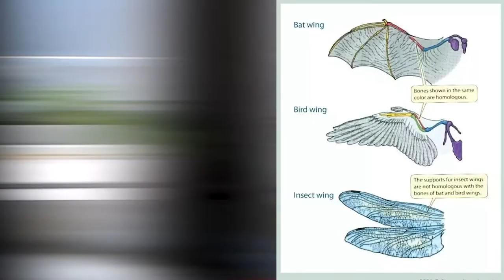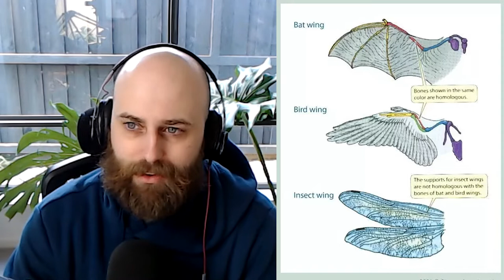PETE SMISSEN | Stepping On Turtles, Rare House Plant YouTubers & The Economics Of A New Hobby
Pete Smissen is now a Three-Pete (get it) guest on the Mere Mortals and is the awesome host of the Aussie English podcast and the newly created Pete vs Plants YouTube channel.

In Conversation #77, Pete and I discuss: some crazy animal stories from his PhD days, shows like Prehistoric Planet and Altered Carbon which appeal to his love of science, random hypotheticals of pre-colonisation days, why both of us have non-conventional jobs (and bloody love it!!), his new passion of exotic house plant cultivation and some unsavoury shenanigans happening online and in the real world.

Hope you're having a fantastic day wherever you are in the world, Kyrin out!

Timeline:
(0:00) - Three-peat guest
(0:51) - Sitting on turtles at Heron Island
(4:30) - Stepping in turtles (gross) on Raine Island
(10:03) - Hatchlings storming the beach
(12:50) - Marlins, sloth teeth and missing biology
(16:20) - Dinosaur behaviour
(22:18) - Humans misrepresenting animals
(25:00) - Individually incorrect theories but true as a whole
(29:14) - Evolution & aliens
(36:46) - Biological enhancements
(44:30) - Romanticising the past & foreign countries
(54:23) - High IQ people in non-developed nations
(1:02:33) - Guns, Germs and Steel
(1:07:56) - Two jobless slackers
(1:16:17) - Value for Value explanation
(1:19:51) - Why handstand so hard?
(1:31:53) - Rare house plant YouTubers are girls and camp gay men
(1:42:12) - Anything can be interesting if presented in a passionate and smart way
(1:51:34) - Misrepresenting how you get 'insert X'
(1:57:12) - Protesting against the Julian Assange extradition
(2:03:07) - Conspiracy theorists
(2:13:52) - Check out Aussie English and Pete vs Plants